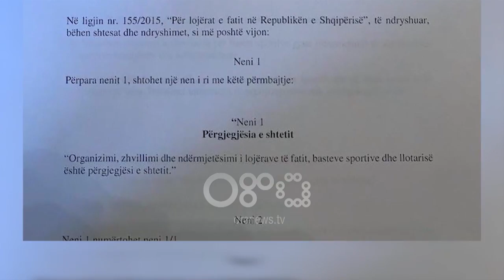Ora News - Jaka kundër shtetëzimit të lojërave të fatit: Të zhvendosen në periferi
Dhoma e Tregtisë dhe Industrisë kundërshton idenë për shtetëzimin e pikave të bastit. Sipas Nikolin Jakës kjo është iniciativë private dhe shteti të zbatojë ligjin si për çdo ndërmarrje tjetër private. Kreu i Dhomës së Tregtisë mbështet idenë që lojërat e fatit të zhvendosen nga zonat e banuara drejt periferive.

Dhoma e Tregtisë dhe Industrisë në Tiranë e vlerëson të padrejtë idenë për shtetëzimin e pikave të basteve.

Kreu i këtij institucioni deklaron se sipërmarrja private duhet të funksionojë në bazë të iniciativës së lirë dhe nuk duhet të monopolizohet.

Nikolin Jaka: Nuk mendoj se jam për një centralizim apo kalim shërbimi në duart e shtetit. Për aq kohë sa është një sipërmarrje private duhet të jetë një sipërmarrje që të ushtrohet në zbatim të gjithë rregullave  dhe procedurave që njohin ligjet më të mira të vendeve të zhvilluara.Dhe nuk mendoj se duhet të mohojmë të drejtën e e iniciativës së lirë në këtë sektor për asnjë arsye.